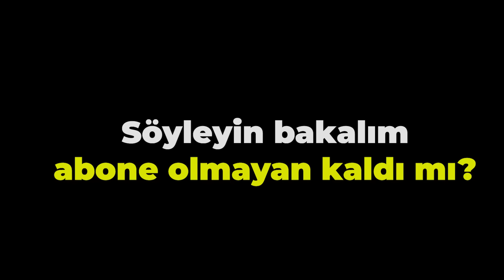24 SAAT KONUŞMAMA CHALLENGE !? - Brokhaven Roblox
Herkese merhaba ben Gamze Karta bugün sizlerle beraber ROBLOX BROKHAVEN'da Roll Play yaptık. Konuşmama challenge. Her konuştuğumda robux kaybettim. Gerçekten çok eğlenceli oldu.